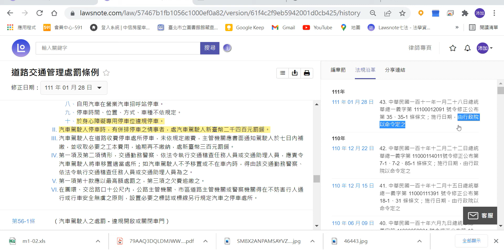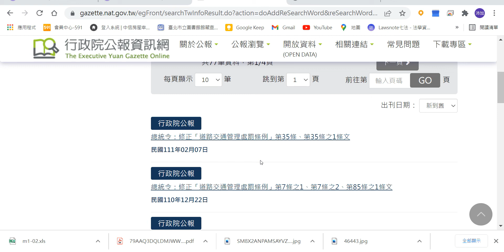從民眾檢舉交通違規，談新修正的道路交通管理處罰條例 中華民國111年3月5日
110 年 12 月 22 日
42. 中華民國一百十年十二月二十二日總統華總一義字第 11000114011號令修正公布第 7-1、7-2、85-1 條條文；施行日期，由行政院以命令定之

道路交通管理處罰條例7-1條:
民眾對於下列違反本條例之行為者，得敘明違規事實並檢具違規證據資料，向公路主管或警察機關檢舉：
一、第三十條第一項第二款。
二、第三十一條第六項或第三十一條之一第一項至第三項。
三、第三十三條第一項第二款、第三款、第四款、第七款、第九款、第十一款至第十六款、第四項或第九十二條第七項。
四、第四十二條。
五、第四十三條第一項第一款、第三款、第四款或第三項。
六、第四十四條第二項或第三項。
七、第四十五條第一項第一款、第三款、第四款、第六款、第十三款、第十六款或第二項。
八、第四十七條。
九、第四十八條第一項第二款、第四款、第五款或第七款。
十、第四十九條。
十一、第五十三條或第五十三條之一。
十二、第五十四條。
十三、第五十五條第一項第二款或第四款併排臨時停車。
十四、在第五十五條第一項第二款規定禁止臨時停車之處所停車。
十五、第五十六條第一項第十款及第二項。
十六、第六十條第二項第三款。
公路主管機關或警察機關對於第一項之檢舉，經查證屬實者，應即舉發。但行為終了日起逾七日之檢舉，不予舉發。
民眾依第一項規定檢舉同一輛汽車二以上違反本條例同一規定之行為，其違規時間相隔未逾六分鐘及行駛未經過一個路口以上，公路主管或警察機關以舉發一次為限。
公路主管或警察機關對第一項檢舉之逕行舉發，依本條例第七條之二第五項規定辦理。

道路交通管理處罰條例第55條:
汽車駕駛人，臨時停車有下列情形之一者，處新臺幣三百元以上六百元以下罰鍰：
一、在橋樑、隧道、圓環、障礙物對面、人行道、行人穿越道、快車道臨時停車。
二、在交岔路口、公共汽車招呼站十公尺內或消防車出、入口五公尺內臨時停車。
三、在設有禁止臨時停車標誌、標線處所臨時停車。
四、不依順行之方向，或不緊靠道路右側，或單行道不緊靠路邊，或併排臨時停車。
五、在道路交通標誌前臨時停車，遮蔽標誌。
接送未滿七歲之兒童、行動不便之人上、下車者，臨時停車不受三分鐘之限制。

道路交通管理處罰條例第56條第一項:
汽車駕駛人停車時，有下列情形之一者，處新臺幣六百元以上一千二百元以下罰鍰：
一、在禁止臨時停車處所停車。
二、在設有彎道、險坡、狹路標誌之路段、槽化線、交通島或道路修理地段停車。
三、在機場、車站、碼頭、學校、娛樂、展覽、競技、市場、或其他公共場所出、入口或消防栓之前停車。
四、在設有禁止停車標誌、標線之處所停車。
五、在顯有妨礙其他人、車通行處所停車。
六、不依順行方向，或不緊靠道路右側，或單行道不緊靠路邊停車。
七、於路邊劃有停放車輛線之處所停車營業。
八、自用汽車在營業汽車招呼站停車。
九、停車時間、位置、方式、車種不依規定。
十、於身心障礙專用停車位違規停車。